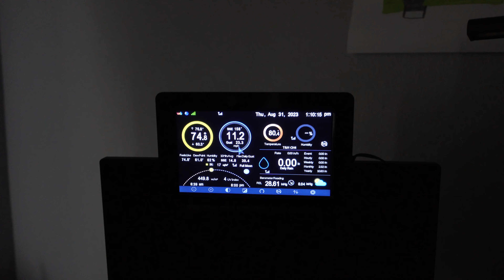Waiting Brings Instant Anxiety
Anxiety has been tough on our daughter who is autistic. There is a word that really does not help with that anxiety. I am realizing how much I actually use the word 'wait'. My goal, to help our daughter, is to use that word less. Instead, I am going to start a timer. It really does make a difference.